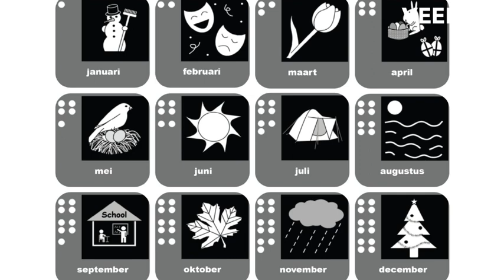de 12 maanden van het jaar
Liedje voor wie Nederlands leert, gezongen en gefloten door de Ligo-collega's van Leuven :-)